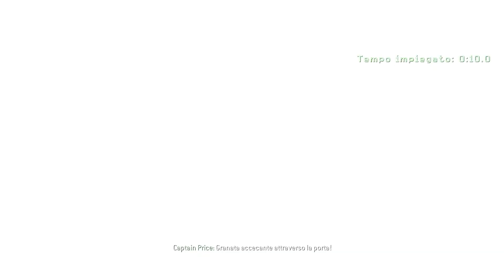CAMPAGNA: F.N.G. | COD 4 Modern Warfare - Parte 1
Gameplay di Call Of Duty 4 Modern Warfare! Questa è la prima missione della campagna. Buona visione!